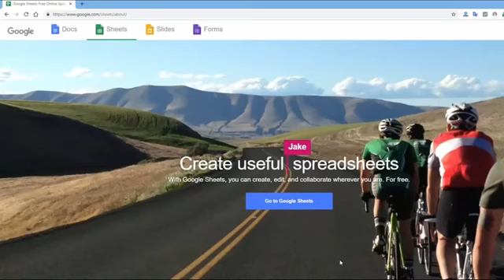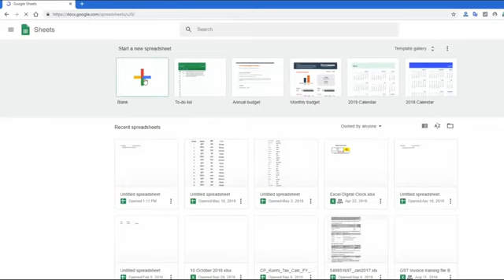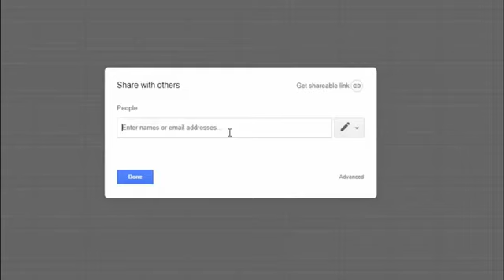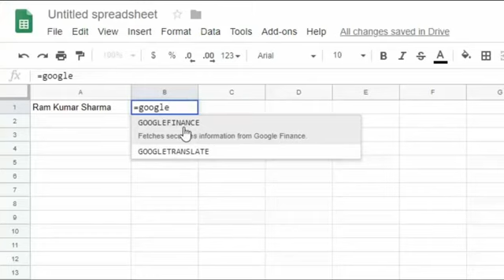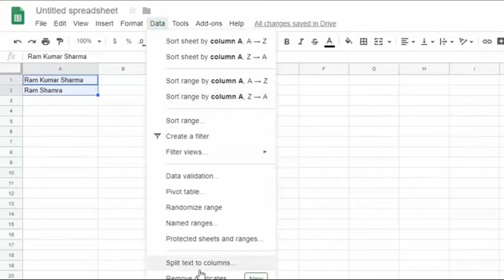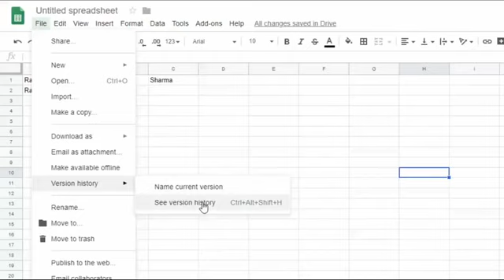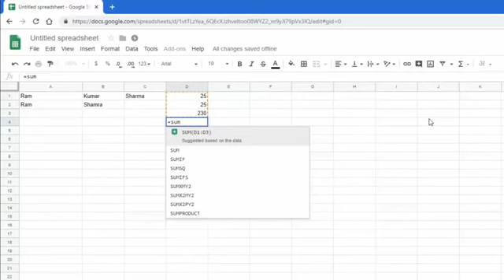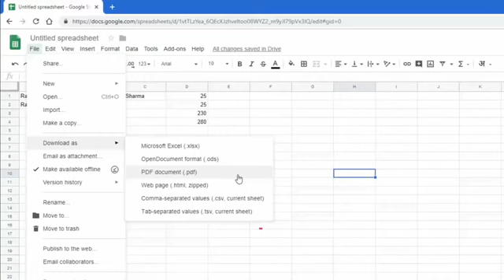Google Sheets - 5 Reason To Use Google Sheets